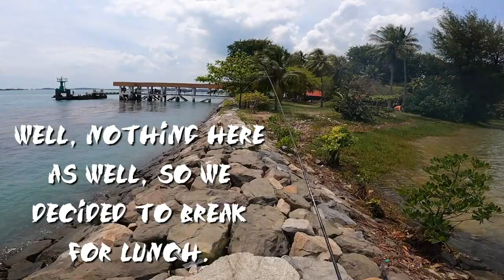Ghost Island Fishing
It's been a while guys, hope you guys enjoy this short video aite. Happy fishing to all and TIGHT LINES AHEAD always.

and our